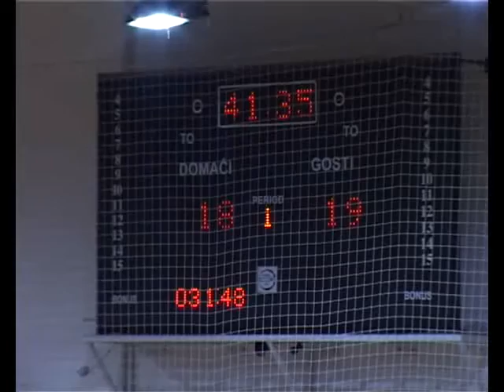ORK PIROT RUKOMETAŠI 23102015